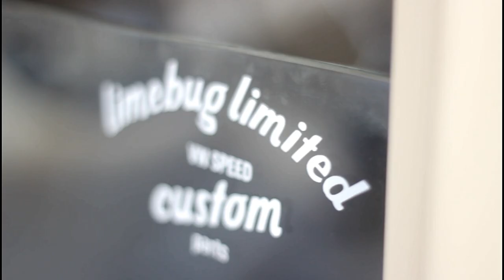'51 Tempo Matador Pickup Truck Built by Limebug VW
We recently had the pleasure of visiting our friends Craig and Leanne at @LimebugVW in England, where we were treated to the sight of their incredible classic '51 TempoMatador pickup truck.

This stunning vehicle combines vintage charm with practicality, making it a true gem among classic trucks. During our visit, we captured a series of photographs that showcase the unique features and character of this iconic pickup. It is worthy to note that this restauration was done in under 8 weeks.

The Tempo Matador is not just a feast for the eyes; it’s also a remarkable piece of engineering. Known for its robust build and distinctive design, this truck has a loyal following among classic vehicle enthusiasts. It’s worth noting that running Tempo Matador trucks have become increasingly rare in recent years, with only a handful still on the road today, making this one a standout example.

We were lucky enough to have had three so far in front of our lens.